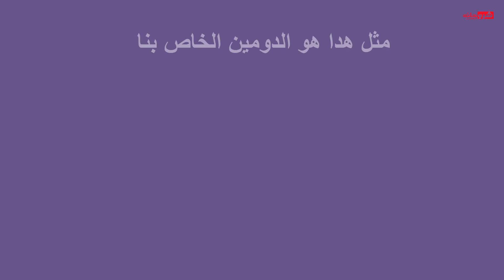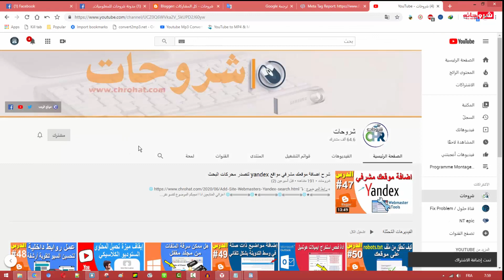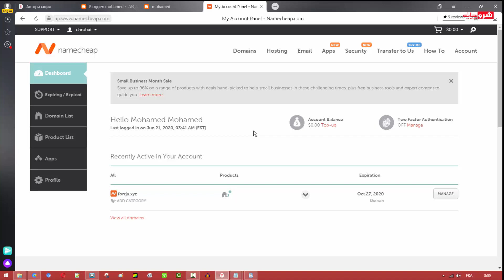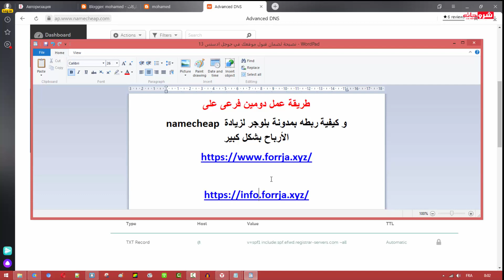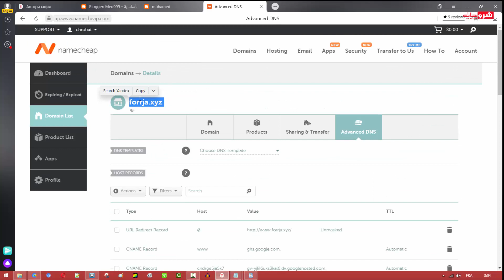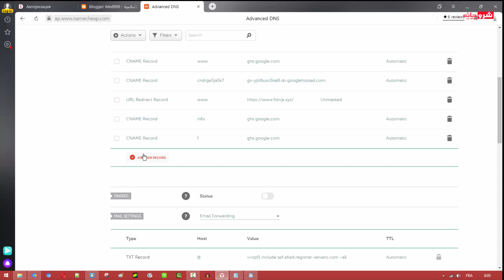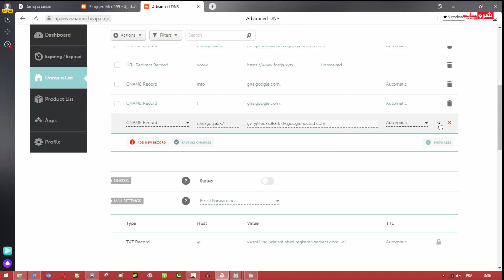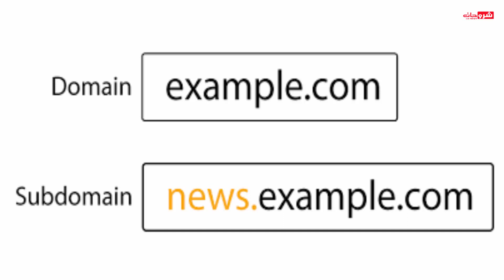شرح طريقة عمل دومين فرعي Subdomain و كيفية ربطه بمدونة بلوجر لزيادة الأرباح بشكل كبير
- رابط الموضوع :‬
لا تنسى زيارتنا على
» لا تنسى زيارتنا على صفحتنا على الفيسبوك 🌍